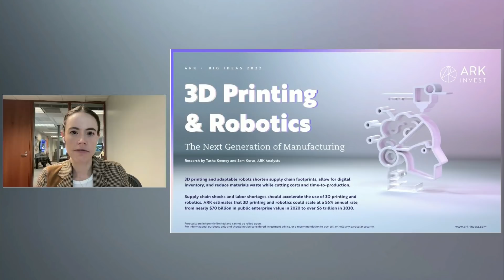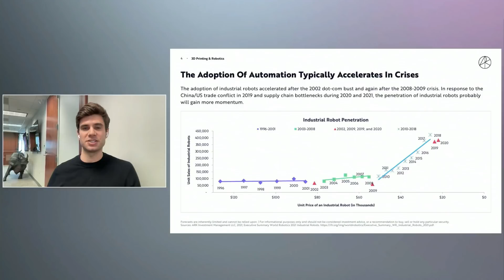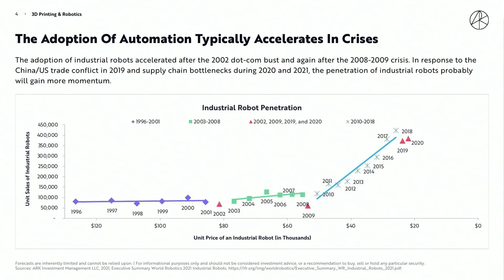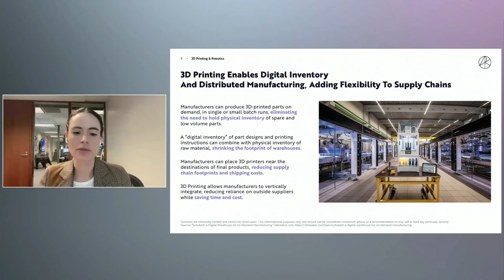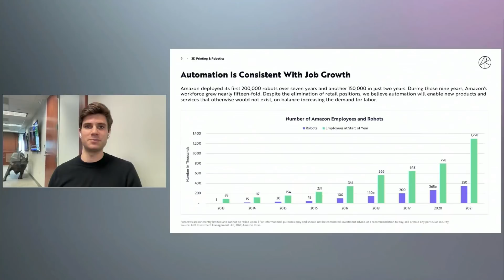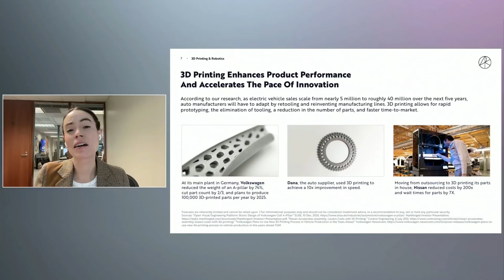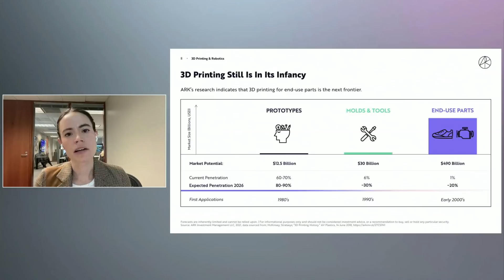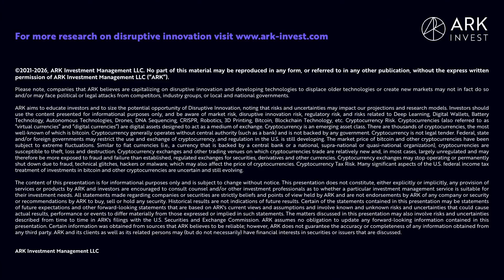BIS2022 – 3D Printing & Robotics: The Next Generation of Manufacturing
3D printing and adaptable robots shorten supply chain footprints, allow for digital inventory, and reduce materials waste while cutting costs and time-to-production.